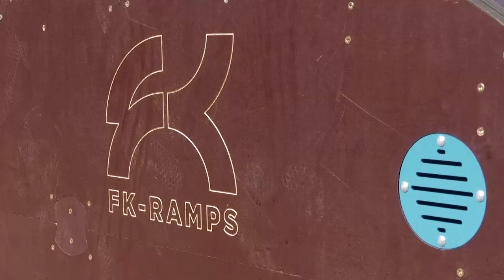8 новых объектов появятся в Сарове в рамках программы «Вам решать!»